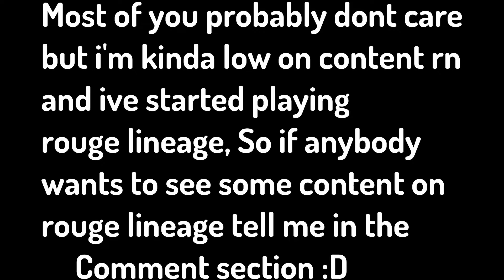[AFS] How to get inside the Door/Gate In Anime Fighting Simulator [STORY LINE] | Roblox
Yo guys been a while since i uploaded in this video i show you how to get inside the mysterious door/gate in afs hope the video helps :D

So yeah i really dont know what games to play on my channel seeing as there isn't to many good anime games out at the moment so i might make some rouge lineage content

I use davinci resolve 16 to edit
and paint.net to make thumbnails